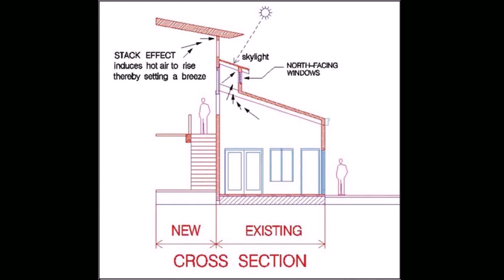House Renovation Design In The Philippines (see description)